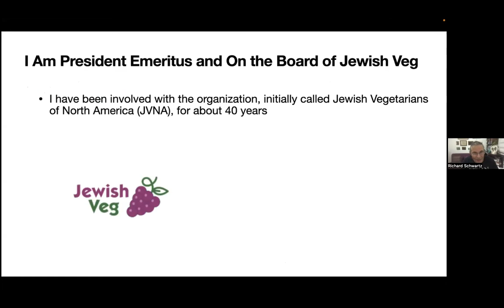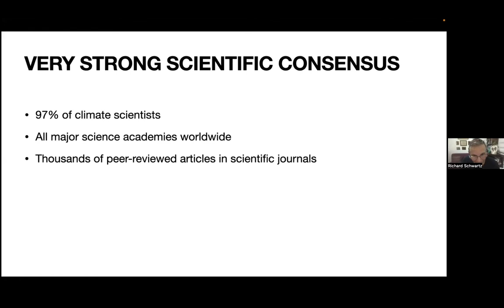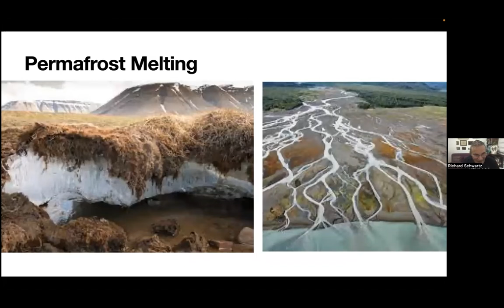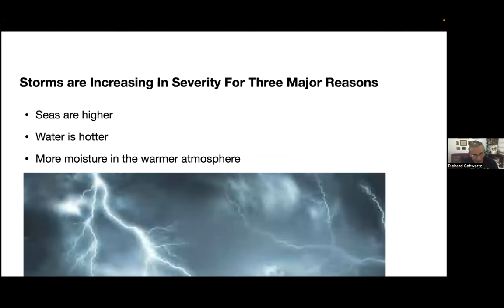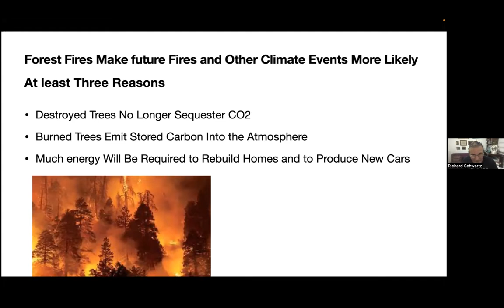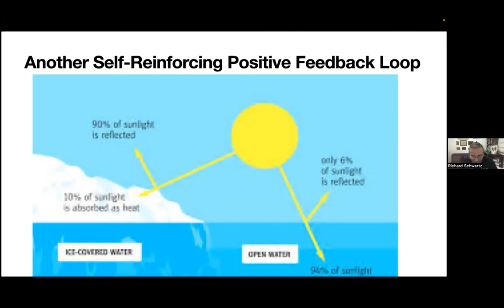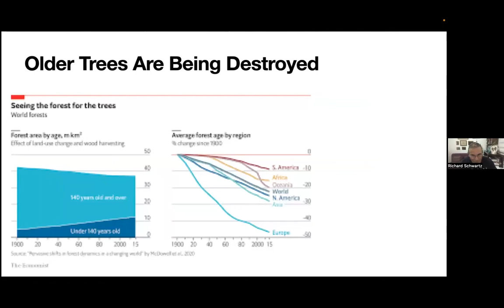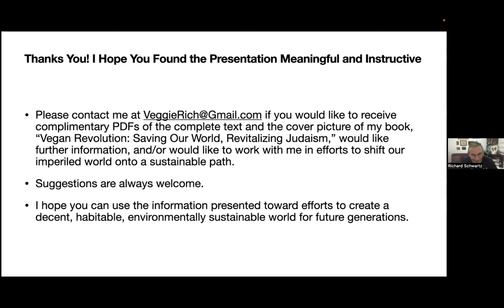The Climate Cliff: How We Can Avert Catastrophe (9/15/22)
A series of mini-presentations on the intersection of climate and plant-based diets, featuring:
* Richard Schwartz
* Akiva Gersh
* James Hicks
* Joanne Kong
* Glen Merzer
* Camila Perussello
* Salesh Rao

Presented by Aytzim via Zoom on Thursday, Sept. 15, 2022.